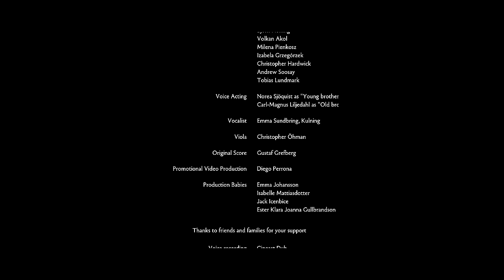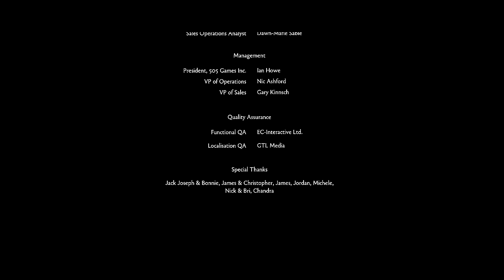Brothers: A Tale of Two Sons All Cutscenes (Game Movie) 1080p HD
Brothers: A tale of Two Sons is truly a gem. This 3 hour indie game can bring out more emotion and thought than almost any triple A big budget game in recent memory. Brother's shows what you can accomplish with expressive characters and no words. The language they speak is indistinct, completely fabricated for the game. You don't need to understand the words to understand the feelings.

The story begins with a boy named Naiee paying his respects at the tombstone of his mother, who drowned at sea while he remained unable to save her. His elder brother, Naia, calls him to help their ill father reach the village's doctor, who in turn tells them the only way to save him is by collecting the waters from the Tree of Life. The brothers embark on their journey through the village, hills and mountains in a desperate adventure to save their beloved father.

This game is a one of a kind and we hope you enjoyed it as much as we did!